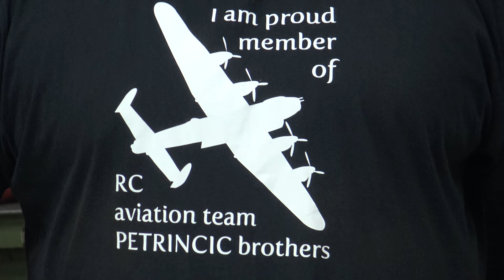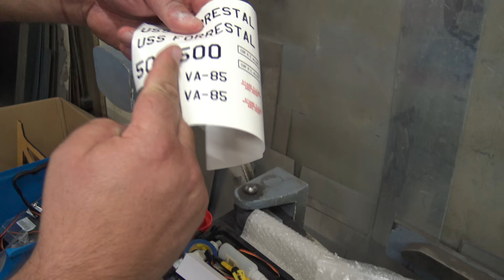Flycat 70mm 12-Blade 6S EDF Jet PNF Navy long range quick bomber version Preflight review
When you want an EDF that will fly fast then the H-King Flycat will meet your need for speed. This superbly designed plane is built to fly. Don’t worry about not seeing it as it zooms past as it comes with big bold colorful stickers to make it stand out in the sky.

The Flycat is made of strong EPO so it will take a few hard knocks. No need to worry about getting off on a runway as this is a brilliant hand launcher that is also easy to land. The pre-installed 70mm 12-Blade EDF runs on large 6S Lipo batteries for extreme power and lightning-fast speed and provides that super realistic sound that everyone likes on those high-speed passes. It also comes standard with metal-geared servos to ensure you complete all those extreme maneuvers.

It is an easy build as the tail boom and wings plugin. This also makes it easier to transport. The big battery hatch provides easy access to the electronics and a large battery. This is fun flier for the intermediate to advanced pilot.

It’s time to get leaping into the sky and do some extreme flying with your H-King Flycat.

Features:
• Light and Strong EPO foam
• For Intermediate to advanced pilots who like to fly fast
• Plugin tail boom and wings for easy and quick installation
• 12-Blade EDF and ESC preinstalled
• Aileron servo arms protected by covers
• Big canopy hatch for easy battery access and R/C equipment installation
• Big bold, colorful decals are preinstalled

Specs:
Wingspan: 1042mm
Fuselage Length: 1115mm
EDF Unit: 12-Blade 70mm
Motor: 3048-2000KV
ESC: 80A with BEC
Servo: 9g x 3pcs metal geared

Requires:
1 x 6CH Radio System (TX/RX)
1 x 3000mAh 6S 30~60C Lipo Battery